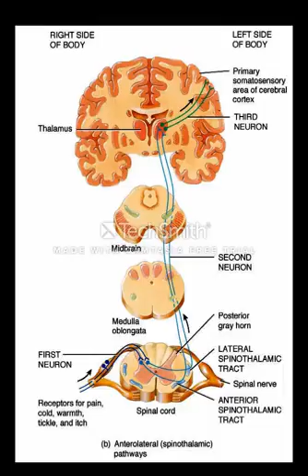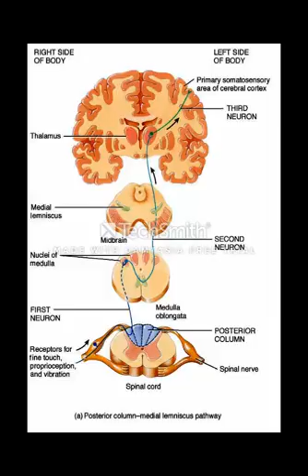نظرية دكتور ناجى اسكندر فى الفسيولوجى Why Sensory Tracts Cross ! King Of Physiology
التسجيل من اوائل عام 2010 اثناء شرح مادة الفسيولوجى للفرقه الثانيه بكلية طب القصر العينى ولكم خالص تحياتى احمد العدل - طب الأزهر
اولى طب دكتور ناجى فسيولوجى